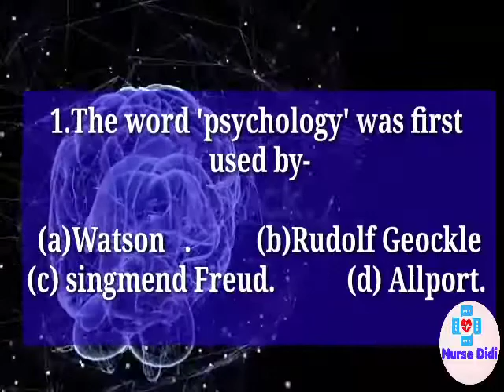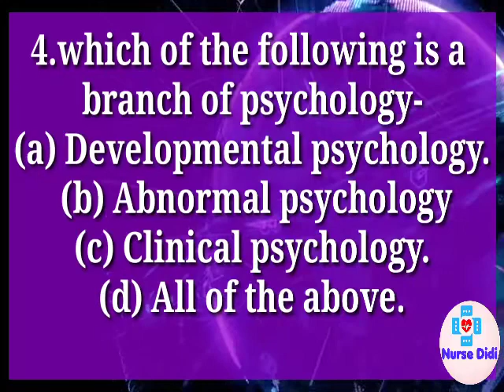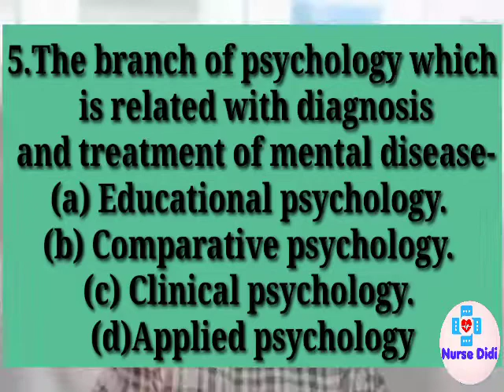psychology mcq questions and answers#targethigh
ba 1st year psychology question paper